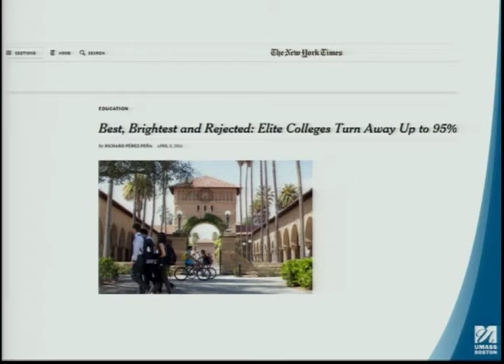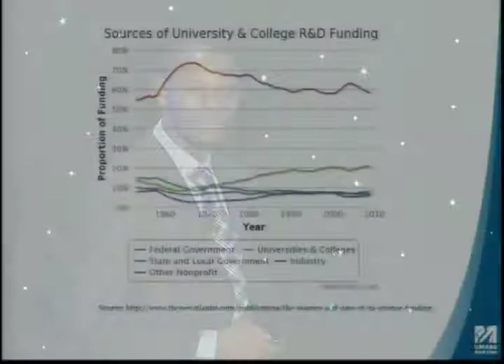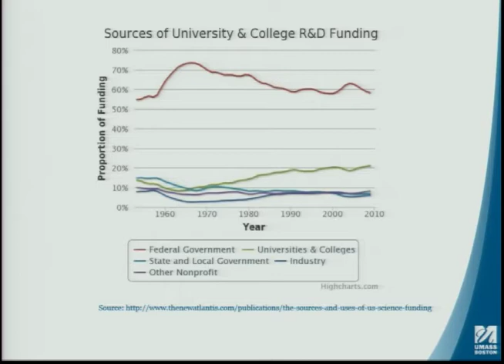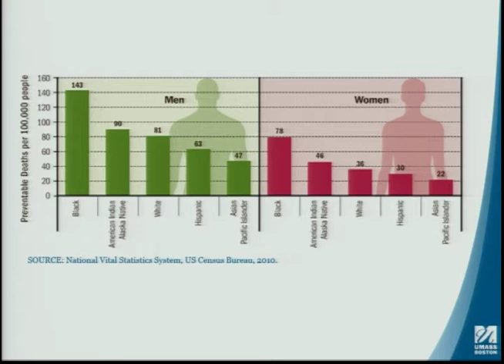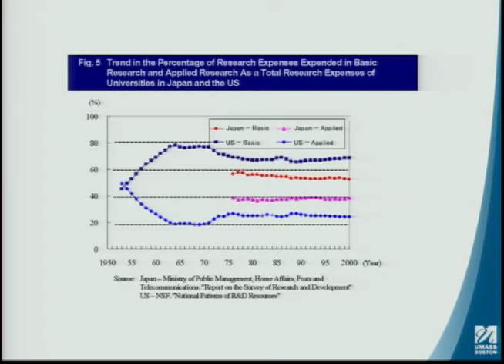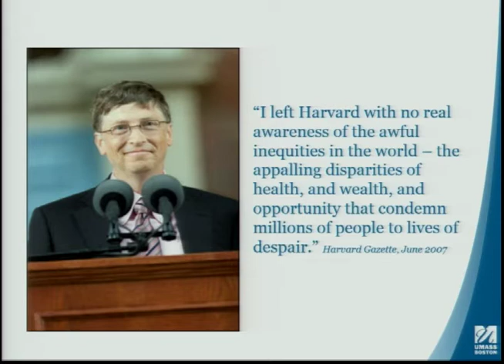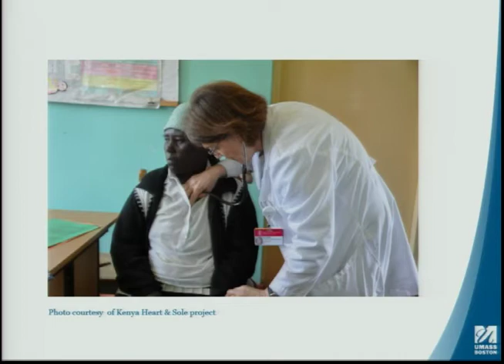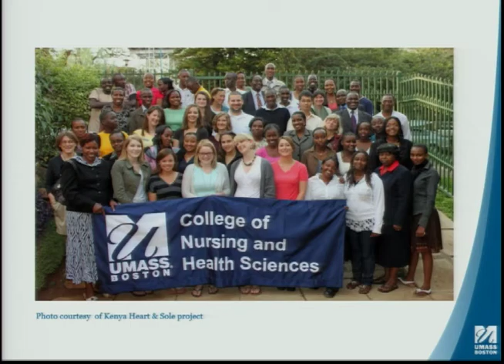Lighting the way for the future: Jacob Kigo Kariuki at TEDxUMassBoston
Jacob Kigo Kariuki, RN/MSN holds a Bachelor's degree in Nursing from University of Eastern Africa, Baraton in Kenya, and a Masters degree in Nursing from University of Massachusetts Boston. Before joining UMass Boston in 2011, he worked as a staff nurse and educator at Coast General Provincial Hospital and Tumutumu Hospital School of Nursing in Kenya. During his tenure at Tumutumu he started working with the Kenya Heart and Sole project, an initiative that brings together US/Kenyan clinicians and students with primary focus on cardiovascular disease prevention in low income settings. He is currently a PhD student in the Population Health track, and a Predoctoral fellow with the American Heart Association. His program of research is on primordial and primary prevention of cardiometabolic diseases in resource constrained settings, and is currently exploring valid risk reduction strategies that can be feasible in such settings.